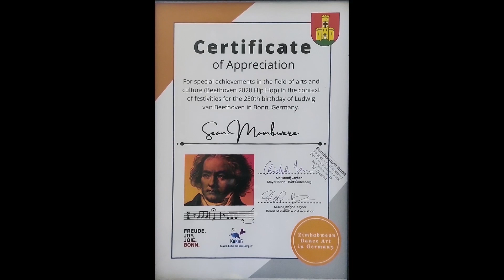2022 In Pictures - Sean Mambwere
If you were to ask me what is the one word that best describes what this year has been like for me, the answer is easy - GRATEFUL. I will let this photo montage put meat to the bone for you.